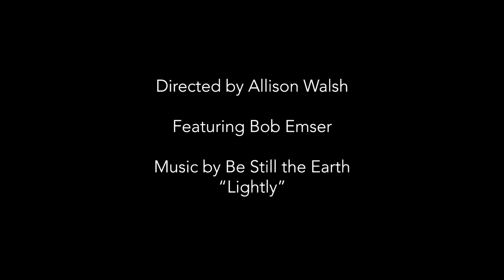Introduction to "The Art of Boat Building"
In this introduction to "The Art of Boat Building" video series,  Bob Emser talks about his decision to transition his sculpture practice to include  wooden boat building. He starts with building a small dingy also known as a yacht tender.